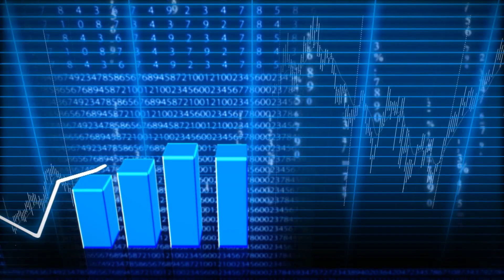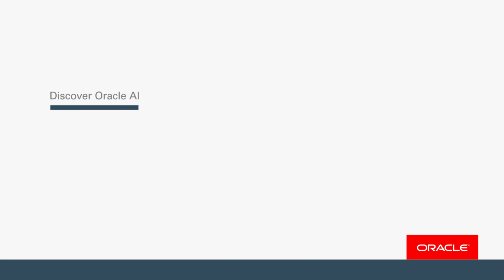Oracle Cloud Revolutionizes Multimedia Understanding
Oracle Cloud and IDenTV revolutionizes multimedia and big-data video content understanding, leveraging many AI technologies like natural language processing (NLP). With Oracle Cloud, IDenTV has been able to scale their AI-based business.